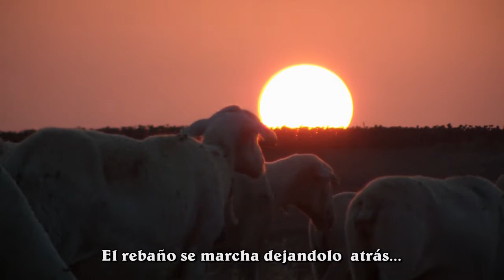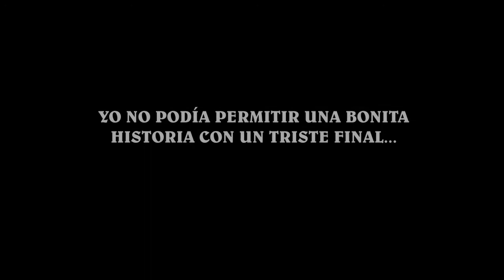OVEJA ABANDONADA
VÍDEO CON SORPRESA AL FINAL...